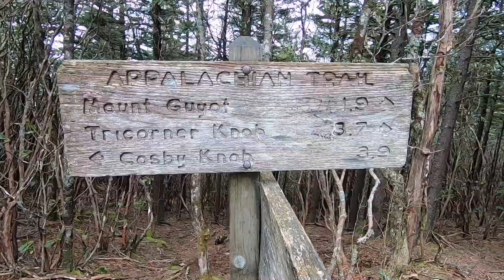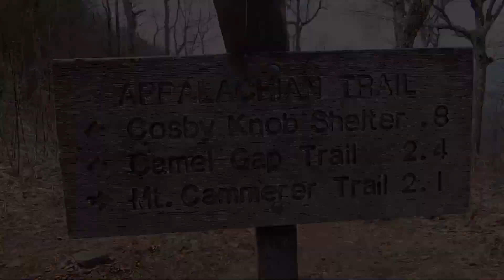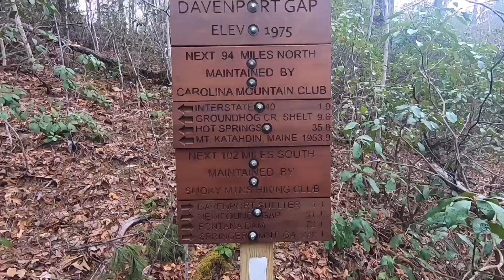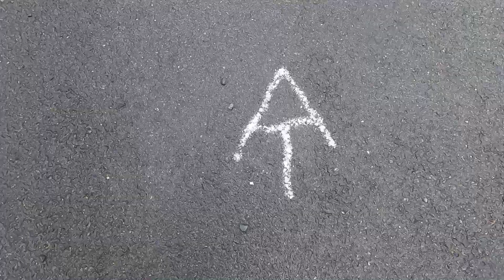THRU HIKE EPISODE #24 - Appalachian Trail 2020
Day #24 Tri Corner Knob Shelter to Standing Bear Farm Hostel. Join my journey as I attempt to hike the entire length of the Appalachian Trail from Georgia to Maine.